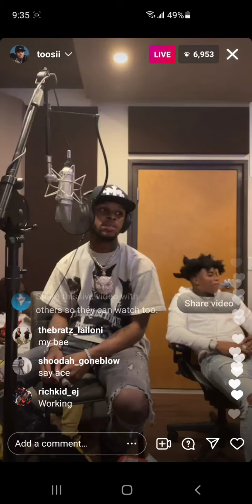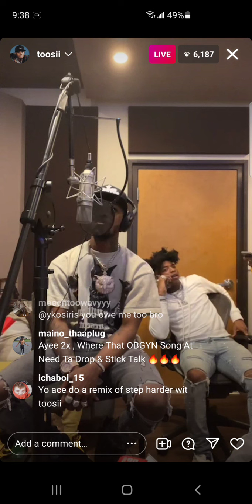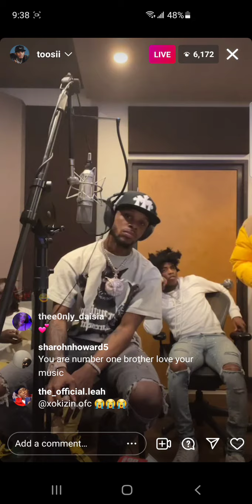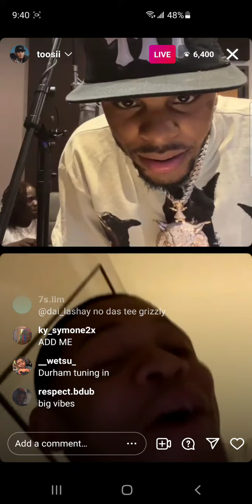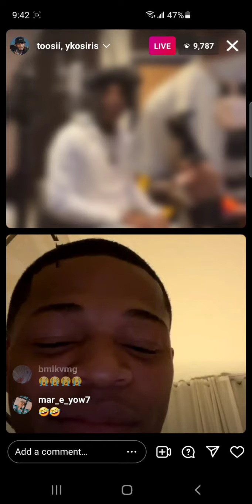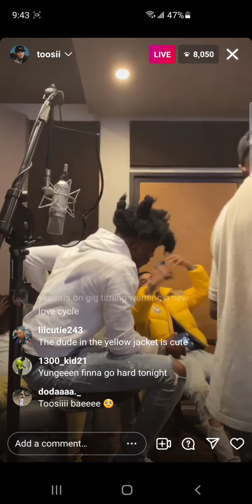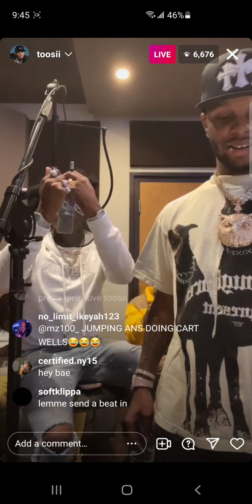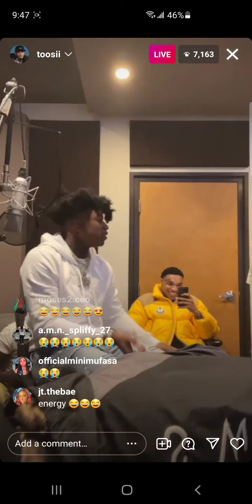Toosii Live ft Ace, Osiris in the studio